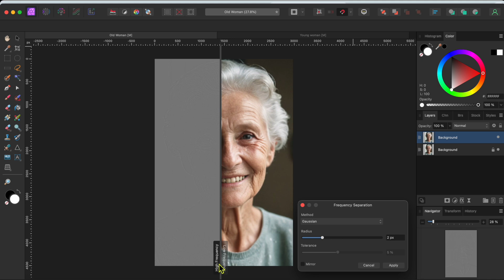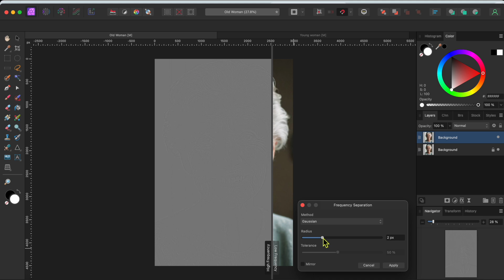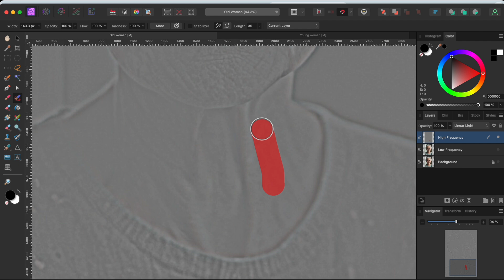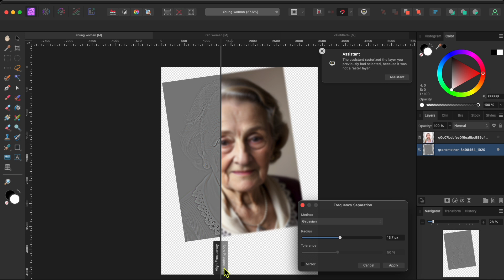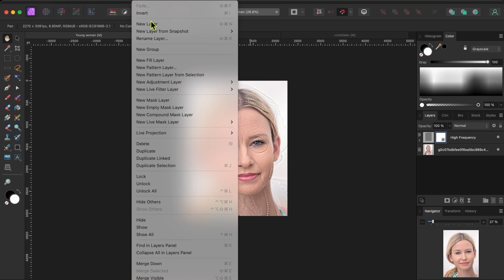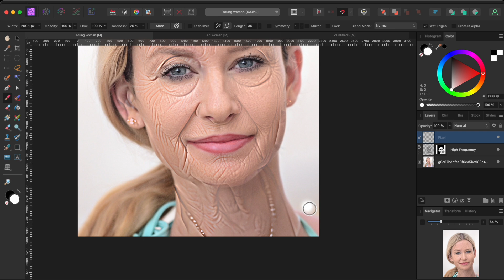How to remove wrinkles in affinity photo 2: Bonus - How to add wrinkles to young people just for fun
In today's Affinity Photo 2 tutorial, we'll be using the Frequency Separation Filter to remove wrinkles from an older woman's face and neck.  We'll also add wrinkles to a beautiful young lady just for fun using a similar but different process.

00:00 - Introduction
00:24 - Frequency Separation
01:17 - Inpainting Textures
02:15 - Bonus Content, Adding wrinkles
03:14 - Aligning models
03:28 - Frequency Separation
04:10 - Masking/painting wrinkles

This channel is designed for people who want to be able to learn Affinity Designer and Affinity Photo to create fun projects for personal use or to make money on the side.  We'll try to show basic concepts that beginners can use right away to edit and improve their photos,  make greeting cards, logos, business cards, promotional images, yard signs, flyers, invitations, artwork, YouTube Banners and Profile Pictures and a variety of other fun or lucrative projects.

This affinity photo tutorial is for amateur photographers who want to learn professional editing techniques.

I try to go over as many topics as I can in a concise and easy to understand way.  Included in the many topics are: how to blend images in Affinity Photo, blending modes Affinity Photo, isolating images Affinity Photo, photo manipulation, painting, plug ins features, removing backgrounds Affinity Photo, working with perspective Affinity Photo,  working with layers in Affinity Photo, how to use masks in Affinity Photo, enhancing RAW images in Affinity Photo, recording macros,  special effects, lighting effects, working with curves, color adjustments, distorting images, colorizing photos, imbedding images into text, imbedding images into shapes, creating logos, removing blemishes, removing anything from pictures, making tee shirts, compositing,  making greeting cards, making green screens, how to find free images, free music, free vector files, creating brushes, how to bend text around a curve and so much more.

I also will try to cover Affinity news and updates to new features, content and add-ons.